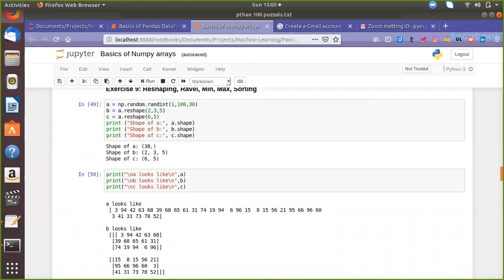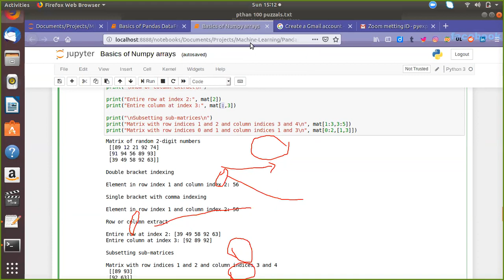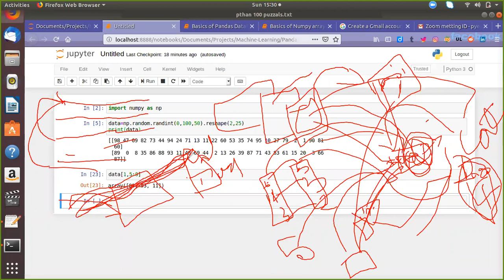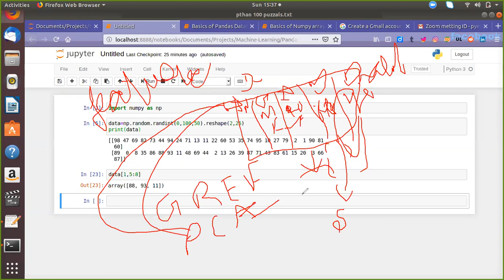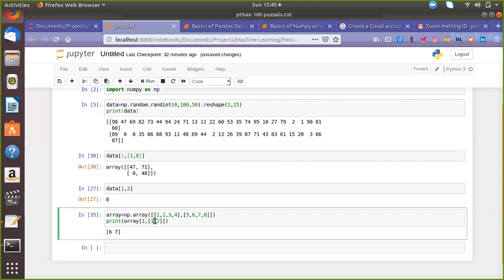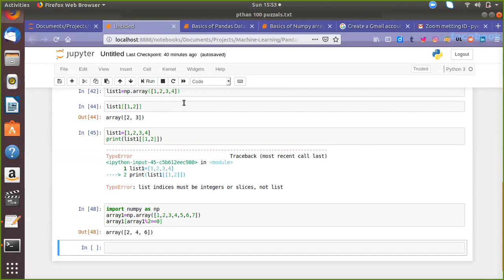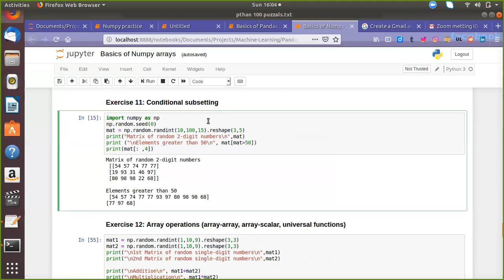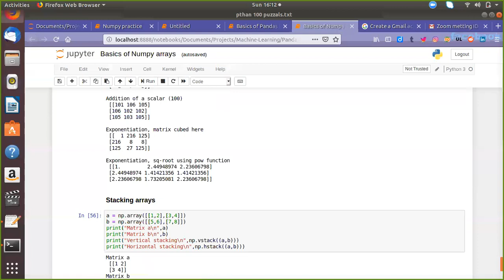Part-3 Machine Learning Tutorials English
Handson Experience
note:below tags are used for youtube marketing it will make us to reach to all those are seek for knowledge